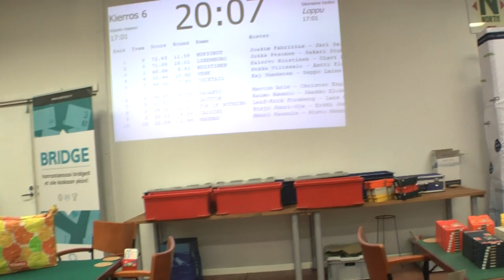Bridgen seniorien joukkueiden SM 19012020